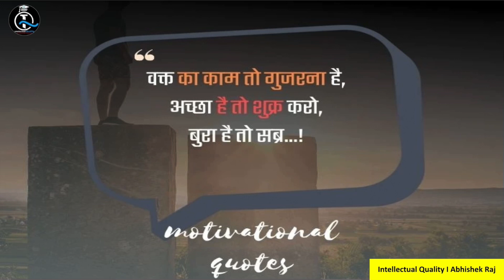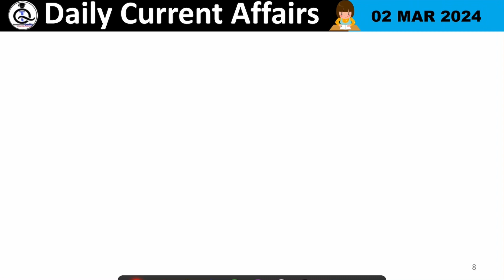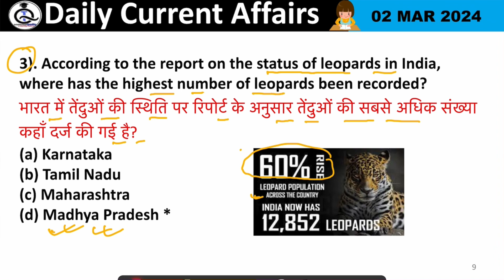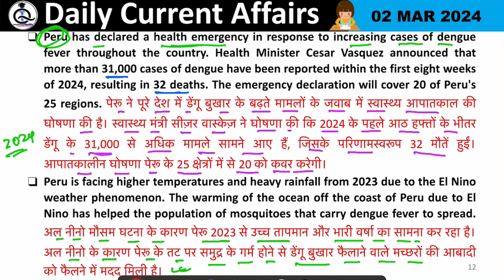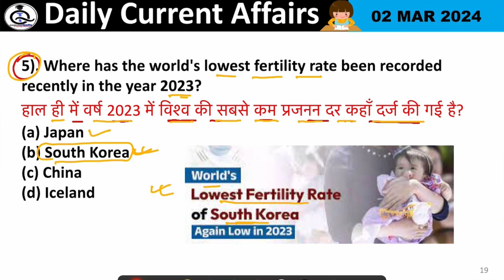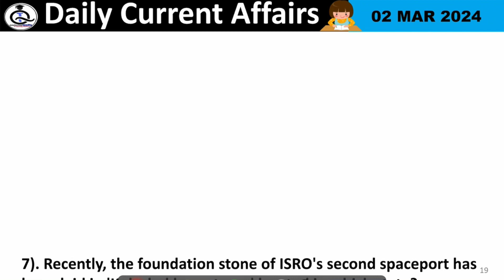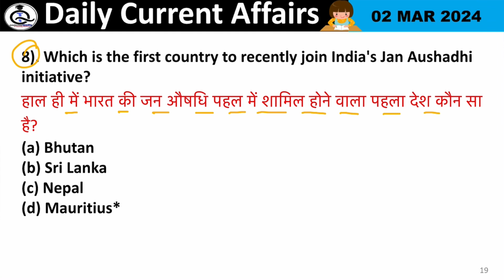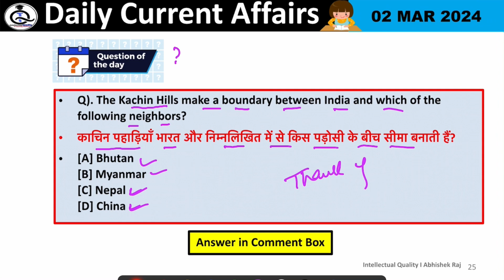02 March 2024 Current Affairs | Daily Current Affairs (#134) | Important Questions | By Abhishek Raj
02 March 2024 Current Affairs | Daily Current Affairs (#134) | Important Questions | Current News | Today Current Affairs | The Hindu News | PIB News | Bilingual News | Daily Current Affairs News | Updated News | All Competitive Exam Related Current Affairs | One Liner with Detailed Current Affairs | By Abhishek Raj Intellectual_Quality a Learning Platform.